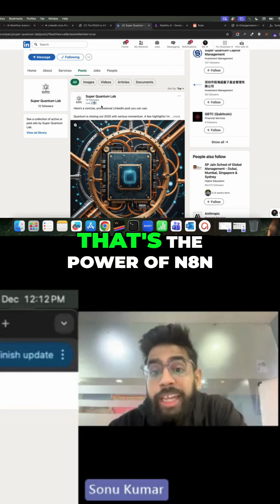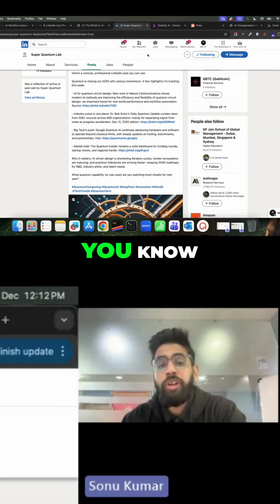n8n LinkedIn Automation: AI Social Media Blogging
Discover the power of n8n to automate your social media strategy. This agent uses GPT-5 and web search to create engaging LinkedIn posts about quantum field advancements. Sell workflow templates and monetize your automation skills!